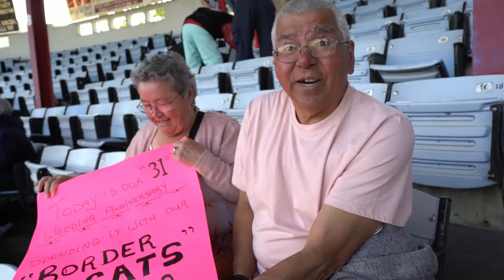Local baseball legend plays in Thunder Bay Border Cats home opener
The Thunder Bay Border Cats returned to their home ballpark for the first time since COVID-19 shut down the team three years ago. Hometown pitcher Jack Pineau played in front of his friends and family.